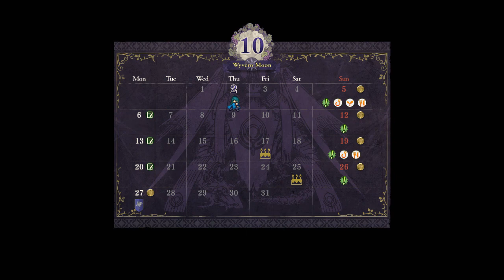Fire Emblem: Three Houses: Part 1 - Field of the Eagle and Lion (Blue Lion/Female Byleth)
Info
Welcome to my Fire Emblem: Three Houses gameplay as female Byleth. The Blue Lion House route.

Recording Date: 11/19/2020
Upload Date: 11/29/2020
Published Date: 12/5/2020
Setups
PC/Laptop:
● Primary Monitor: Dell E177FP
● Secondary Monitor: Hannspree HF199H
● Keyboard: Razer Blackwidow Chroma v2 (Green Switch)

Music Credits
zhew - road taken
Credibility